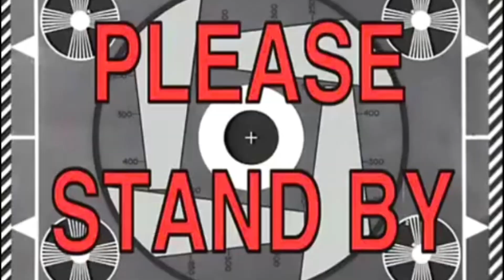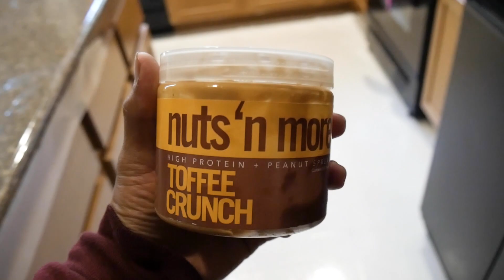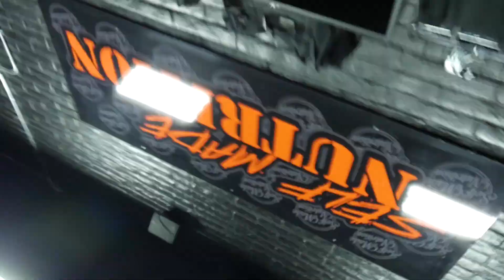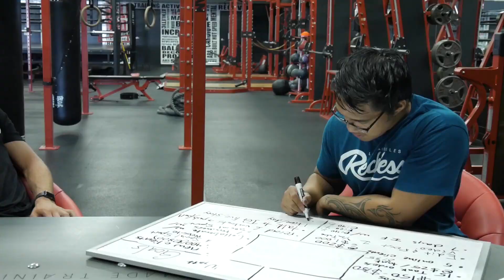WHY DID HE SAY THAT... Wolf Meets Titan- Episode 1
**READ FIRST**

Welcome to Episode 1 of Wolf Meets Titan!

In this episode, I take you guys through 3 separate days and 3 separate workouts! It's still a work in progress so let me know if you have any suggestions for improvement in the comments section down below!

This is one of many videos that will cover not only my workouts in preparation for my competition in November, but how I go about my everyday life. Failure is not an option! This is only part of what it means to be a True Wolftitan!

Mobility Book